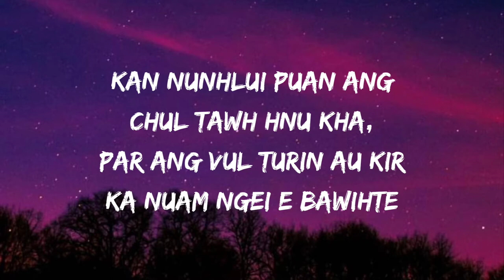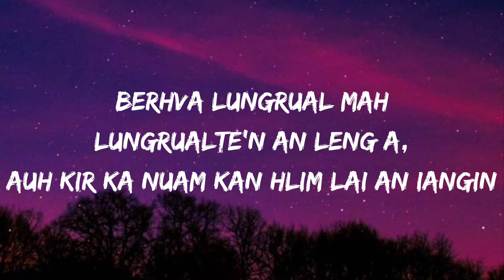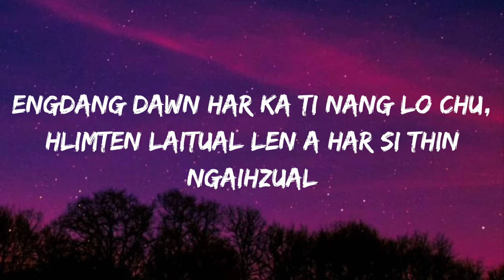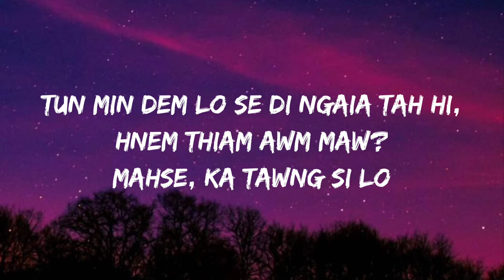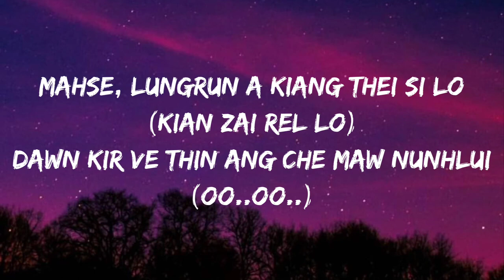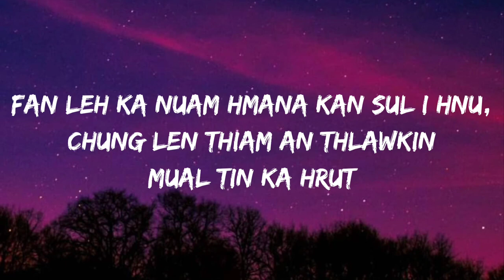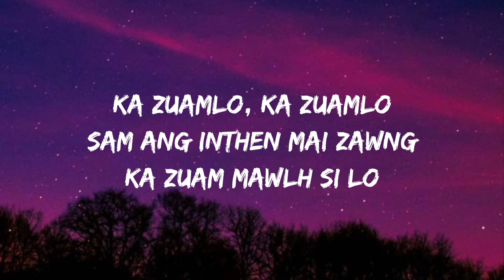Spi Ka Zuam Lo Lyrics